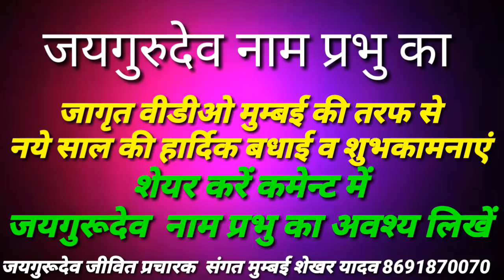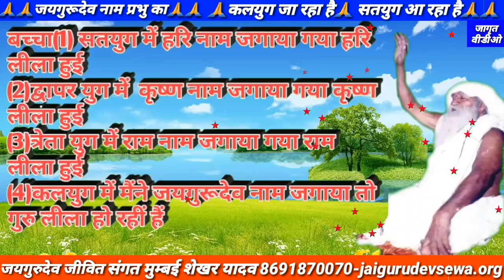जयगुरूदेव हिन्दी नव वर्ष पर ऐ भजन अवश्य सुनें-जैसा गुरु आदेश दे हम काम ओ करें भजन(100)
जयगुरूदेव जीवित संगत मुम्बई शेखर यादव 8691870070